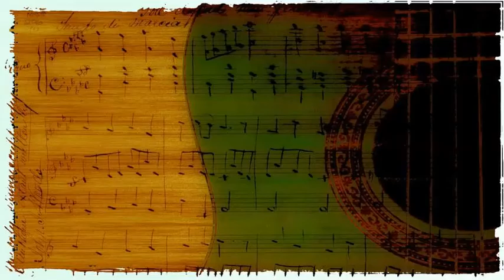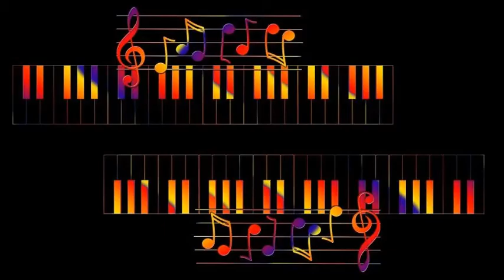Woody Herman's Band - That's Right (1949) [Woody Herman]